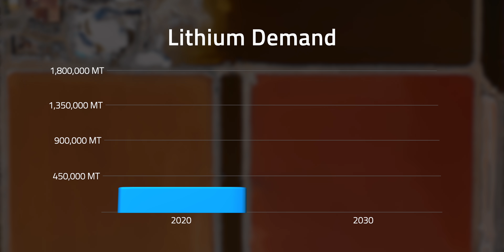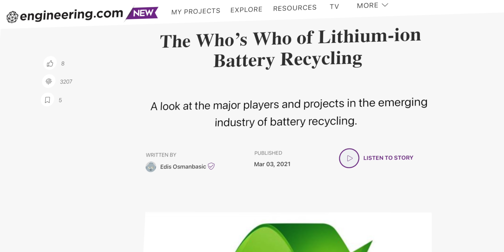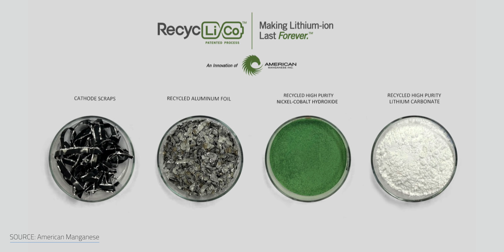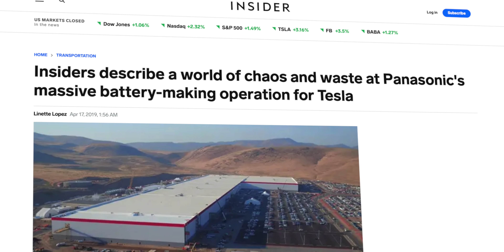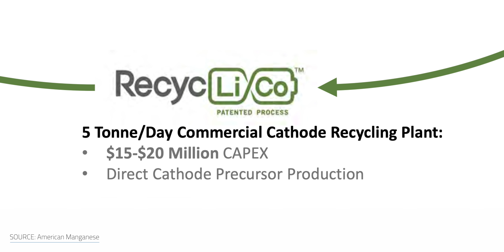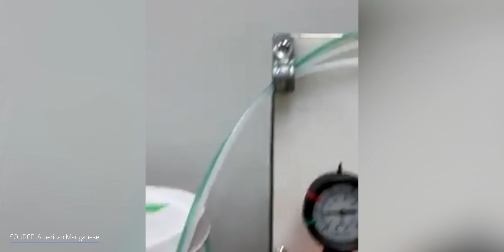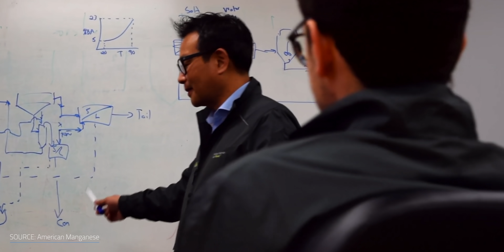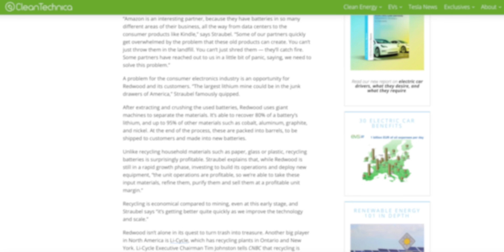Solving EV's Biggest Problem - Battery Recycling Explained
Solving EV's Biggest Problem - Battery Recycling Explained. Between our obsession with mobile electronics and the growing popularity of electric vehicles, lithium ion battery demand is growing at an astonishing rate. Most of that demand is being driven by automotive sales which consume 60% of lithium ion batteries. It’s not hard to imagine how far that’s going to go in time, which raises the big question ... what happens to all of those batteries when they die?